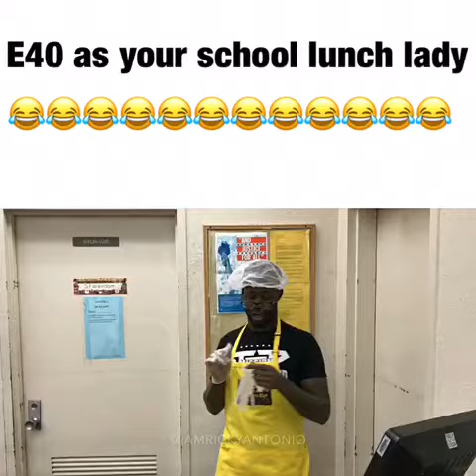E40 as your school lunch lady